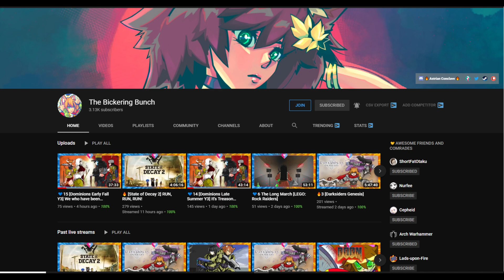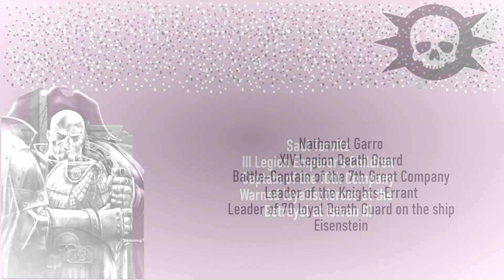40k Lore: My Rant on 30k Astartes vs. 40k Astartes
I do my complete rant on why I think 30k had better and more well written astartes than 40k.

So please go to his channel and show him some love.

Come out and say Hi.